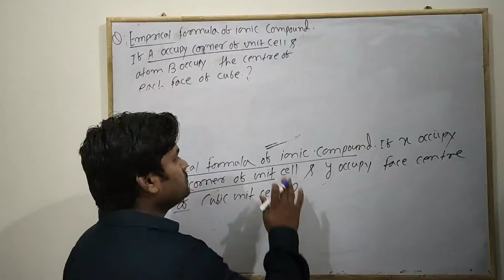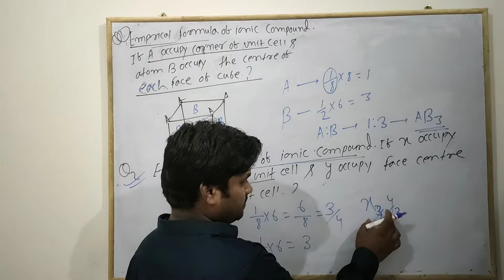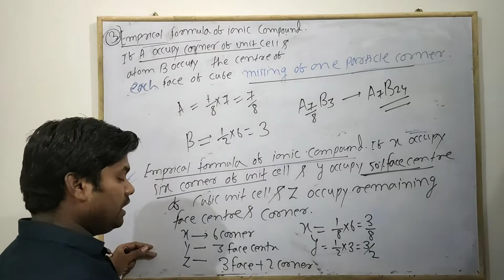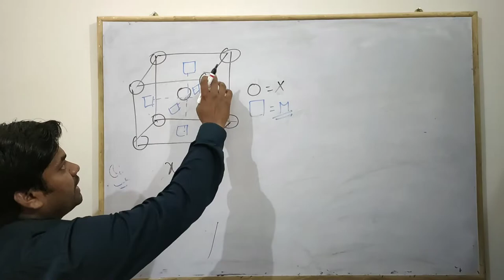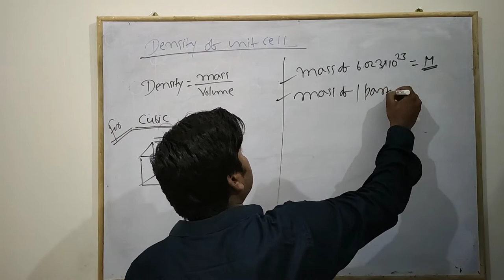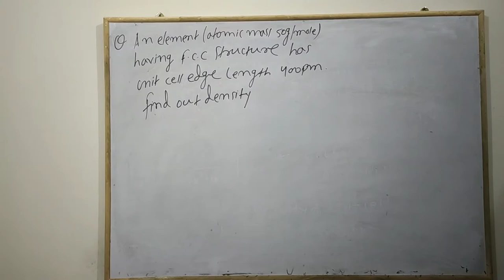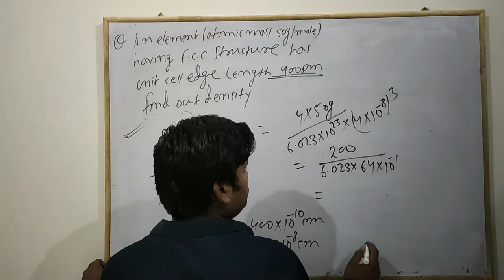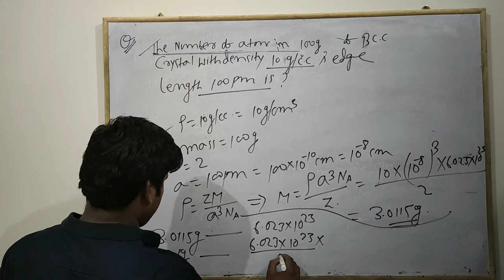Class 12th || Solid state Lecture 5 || Chemistry by Chiranjivi Kumar || Jee Maims || Neet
Topic -Density of  unit Cell
            Face Centred Unit cell
            Body Centred unit cell
            Number of Particle per unit Cell

Remaining Lecture of  Solid State

chemistry ncertsolution # ncert chemistry solid state necrt chapter 1 lecture 5

By chemistry by chiranjivi Kumar , Solid State
Jee mains || Neet || Advance

YOU CAN ALSO SUBMIT YOUR QUESTIONS IN THE COMMENTS.